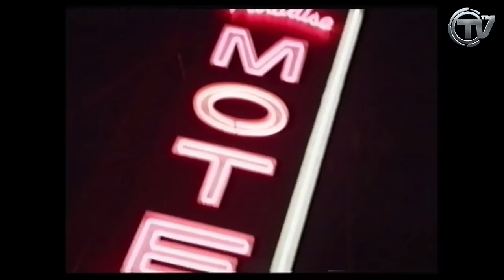Yolanda Be Cool & DCUP - Sugar Man (Official Video) HD - Time Records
Yolanda Be Cool & DCUP - Sugar Man [Official Video]

Quattro anni dopo il successo planetario di “We No Speak Americano”, brano dance del 2010 che ha collezionato dischi d’oro e di platino in tutto il mondo, tornano in team Yolanda Be Cool & DCUP per “Sugar Man”!
Il pezzo è un remake del celebre brano degli anni ’70 di Rodriguez, artista che ha raggiunto inconsapevolmente un incredibile successo in Sud Africa mentre nel suo paese natale, gli Stati Uniti, era una persona qualunque, costretta a fare lavori umili per poter tirare avanti. Su questa incredibile storia è stato girato un bellissimo film documentario.

Yolanda Be Cool è un duo australiano attivo dal 2009 e formato da Sylvester Martinez e Johnson Peterson. Il nome del duo è un riferimento al film Pulp Fiction, nel quale Jules, interpretato da Samuel L. Jackson, in una delle scene finali, chiede urlando ad una rapinatrice armata chiamata Yolanda di stare "quieta", "cool" in lingua originale, citando uno dei tormentoni di Fonzie. Dopo il già citato successo mondiale del 2010 con “We No Speak Americano”, tra i brani più recenti ricordiamo "Le Bump (Feat. Crystal Waters)” del 2011 e "Before midnight” del 2012.

La collaborazione a “Sugar Man” è con il loro “label mate” DCUP, all’anagrafe Duncan Maclennan, uno dei più interessanti produttori australiani di musica elettronica.

Yolanda Be Cool & DCUP sono tornati! Are you ready to dance?